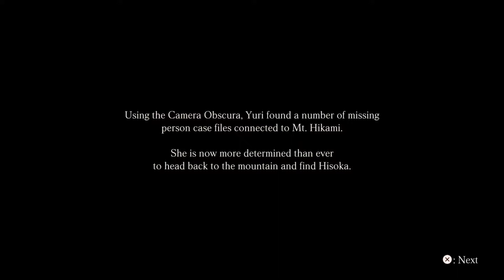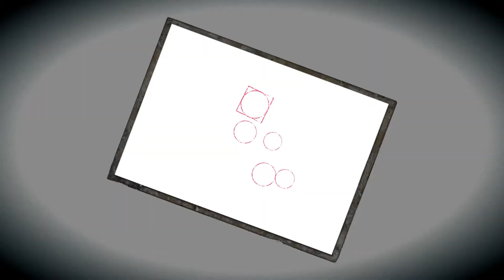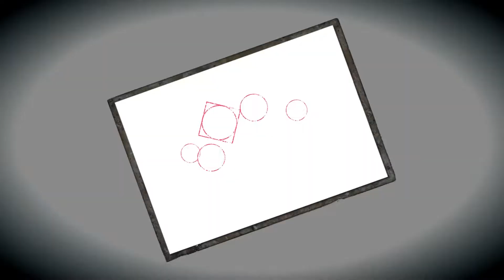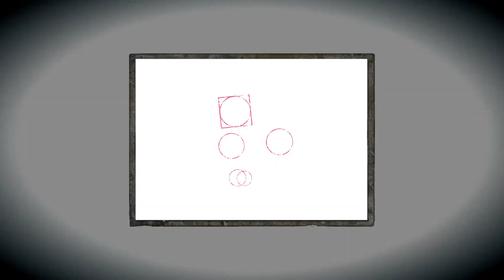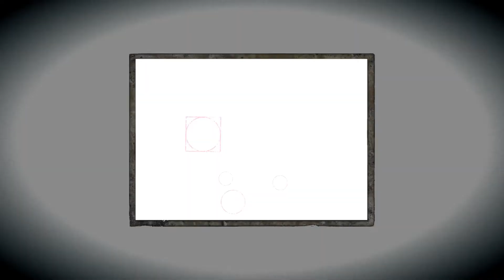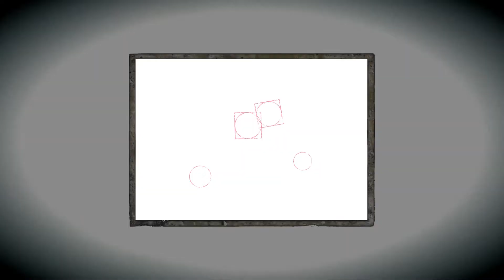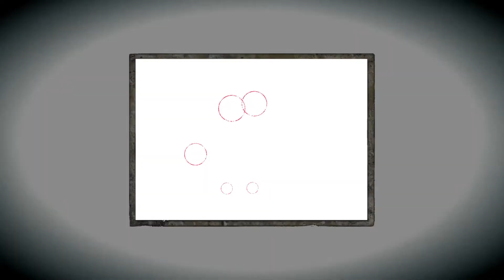Fatal Frame Maiden of Black Water on 6th Street Part 6